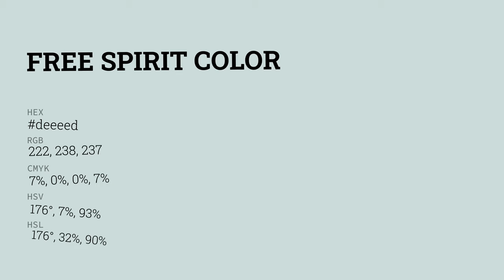Free Spirit color deeeed hex color - Blue color - Warm color deeeed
What color is Free Spirit ? deeeed hex color - Blue color - Warm color deeeed

Hex deeeed Color Code is also known as Free Spirit color.

Hex deeeed Color code in RGB color code model is created after adding 87.06% red color, 93.33% green color and 92.94% blue color.
Hex deeeed Color code in CMYK color (process color) code model is generated after subtraction of 6% cyan, 0% magenta, 0% yellow and 6% black.